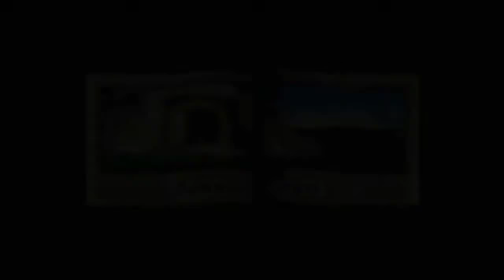Let's Play Spyro 2: Ripto's Rage Odc.13 - 3 poziomy w jednym odcinku